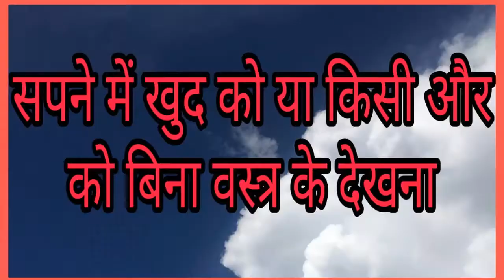सपने में किसी दूसरे व्यक्ति या महिला को बिना वस्त्र के देखना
This documentary is based on सपने में किसी दूसरे व्यक्ति या महिला को बिना वस्त्र के देखना .It is by Lals & Kals#,these are research work#